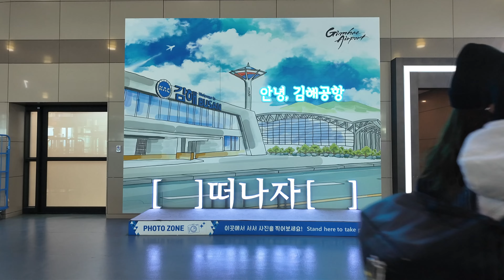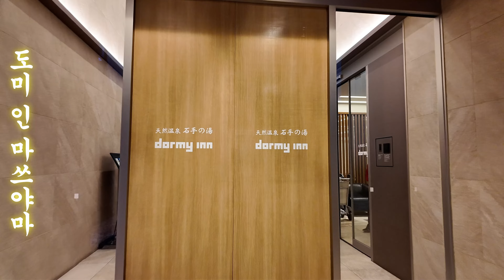소도시 마쓰야마 여행 1일차 I 오카이도 I 도미인 마쓰야마 I 히로시마식 철판 오코노미야키 I 가챠 레스토랑 벨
마쓰야마 소도시 여행을 다녀왔습니다.
후쿠오카에 비해 소도시다 보니  크게 관광지를 돌아다니기 보다 여유로운 일정이라 코스 짜기가 편했습니다.
숙소는 도미인 마쓰야마였는데 무료 요나키 소바에다가 온천 후 무료 요구르트, 아이스크림 좋았네요...ㅎㅎ
2일차는 더욱 좋았습니다..